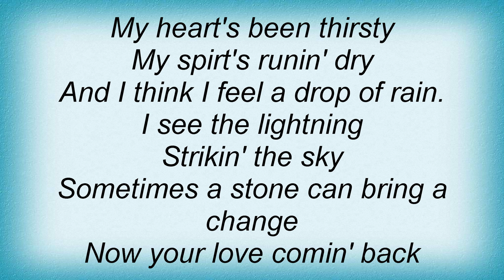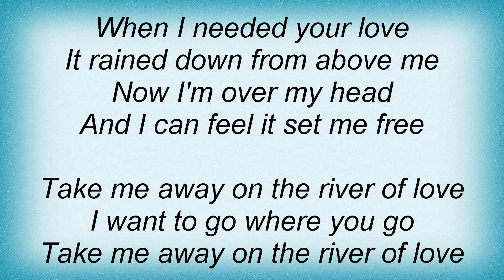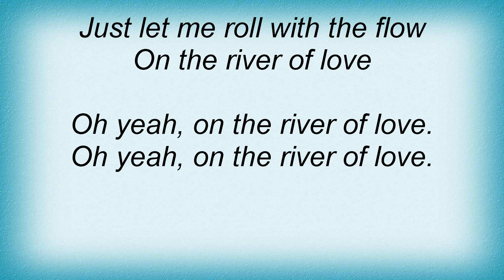Leann Rimes - River Of Love Lyrics